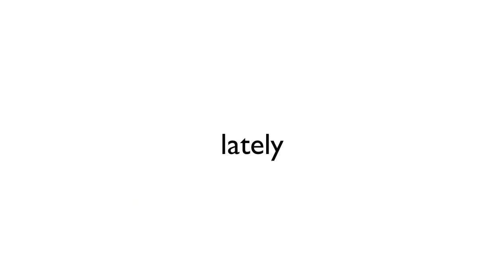Lately by Karin Orr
A composition of fragmented images I've taken in the past two years. Content was taken in Burundi, Kenya, El Salvador, and the US.